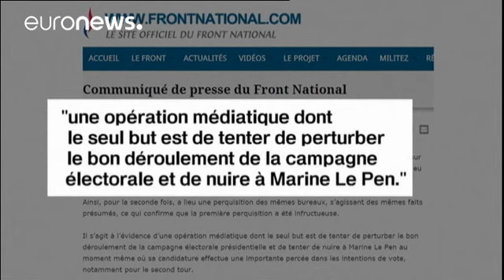Elezioni presidenziali francesi: Le Pen quasi al30% secondo i sondaggi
In Francia, il quartier generale del *Front National* è  stato perquisito. Nella sede di Nanterre, vicino a Parigi, la polizia cercava prove riguardo all'inchiesta per abuso d'ufficio, falso, truffa e lavoro nero aperta il 15 dicembre.

La candiata alle presidenziali *Marine Le Pen* è sospettata di aver stipendiato due assistenti al Parlamento europeo, ma i due avrebbero in realtà messo il piede molto raramente a Bruxelles o a Strasburgo.